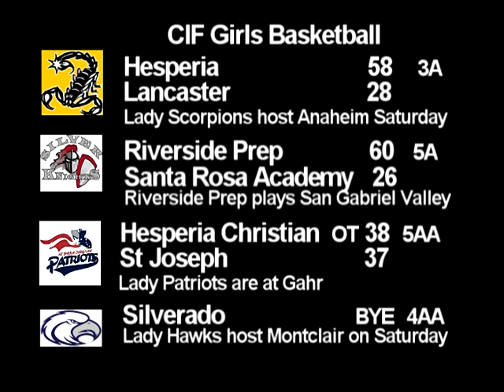High Desert CIF Girls Basketball Opening Round Results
Hesperia's Lady Scorpions, the Riverside Prep girls, and Hesperia Christian's Lady Patriots win opening round CIF basketball games. Firehawk Protection presents this CIF Girls Basketball Report.